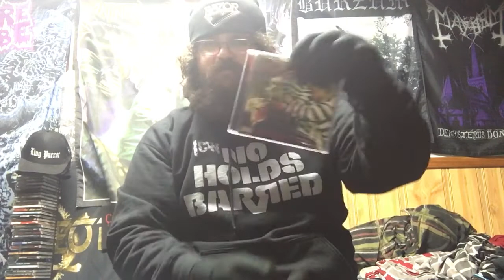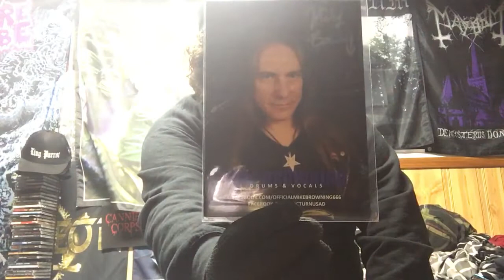December 2020 Metalhead Box Unboxing